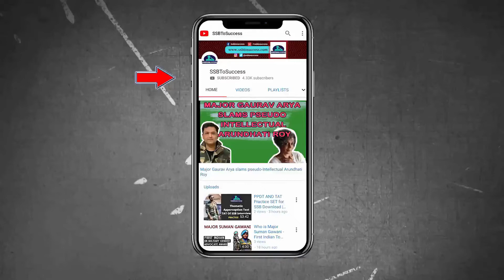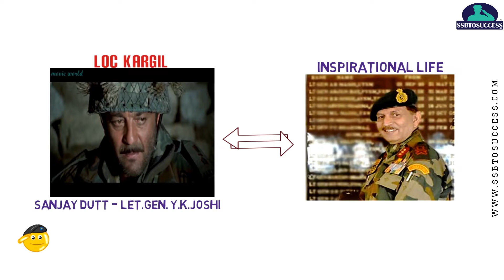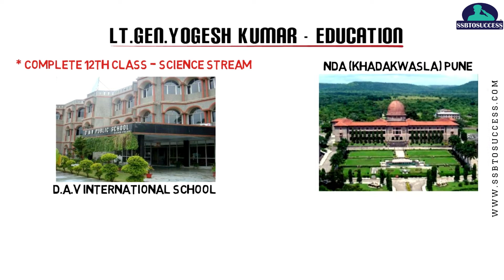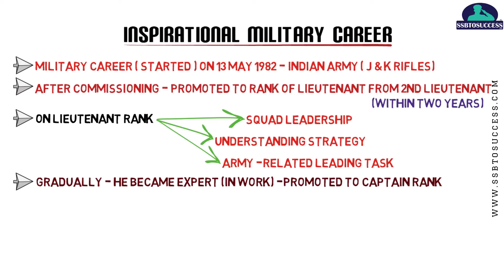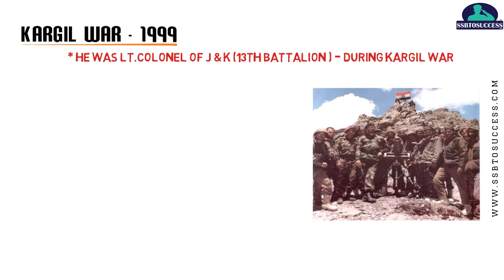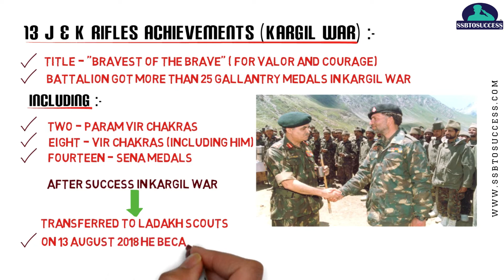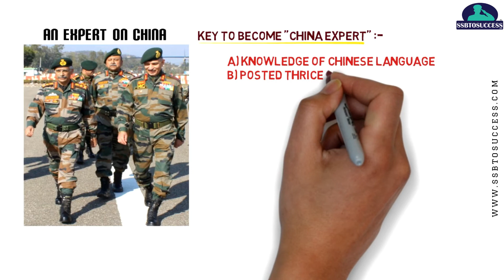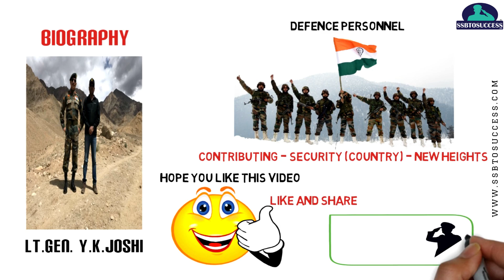Lt Gen Y K Joshi Biography | Kargil War Hero | Kargil Vijay Diwas [in Hindi]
Lt Gen Y K Joshi Biography -
Kargil war hero Lieutenant General Yogesh Kumar Joshi, who led the capture of Tiger Hill as the Commanding Officer.

Lt. Gen. YK Joshi hails from Faridabad, Haryana and is the son of R P Joshi. He is an alumni of National Defence Academy, the 60th course Kilo "K" squadron. He was awarded Vir Chakra for Kargil War 1999.

**TIME STAMP**
00:00 Introduction
02:22 Early Life
03:12 Education
04:08 Military Career
06:05 Kargil War 1999
07:12 13 J&K Rif Achievements
09:02 Awards and Decorations